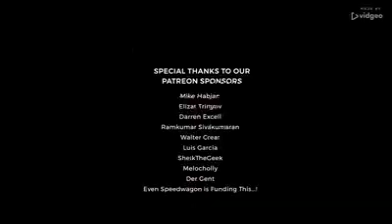Someone Made A Hilarious Edit Of Conor McGregor Vs An Old Lady!